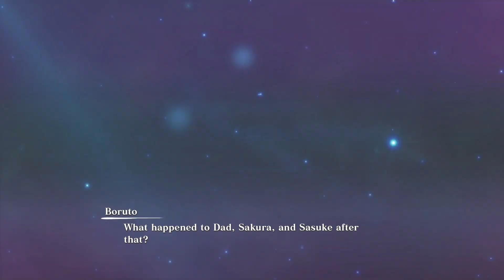[ SPECIAL STORY 21 ] (naruto vs kakuzu) | NARUTO X BORUTO Ultimate NinjaSTORM CONNECTIONS